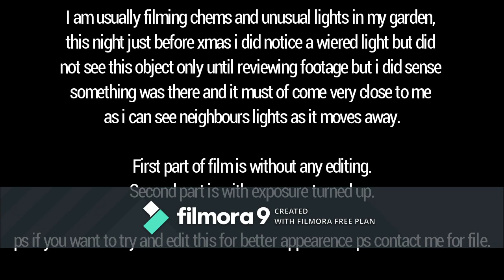Not one of Ours! - Organic Flying object UFO Essex UK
I am usually filming chems and unusual lights in my garden,
this night just before xmas i did notice a wiered light but did
not see this object only until reviewing footage but i did sense
something was there and it must of come very close to me
as i can see neighbours lights as it moves away.

First part of film is without any editing.
Second part is with exposure turned up.